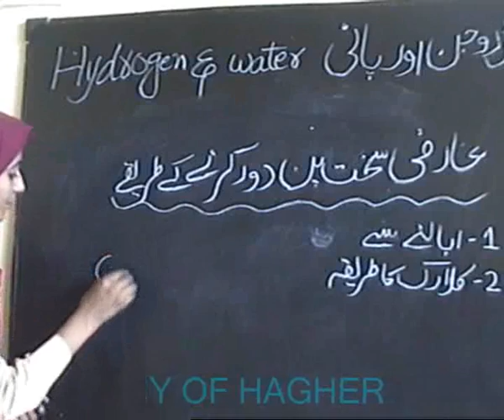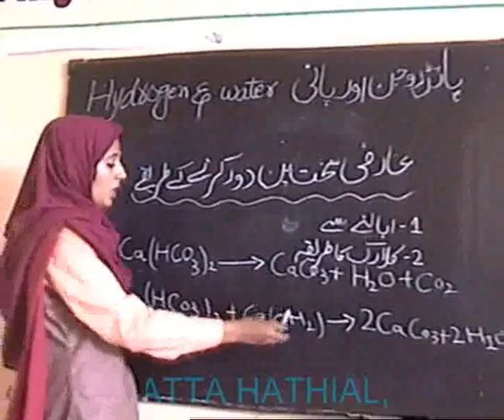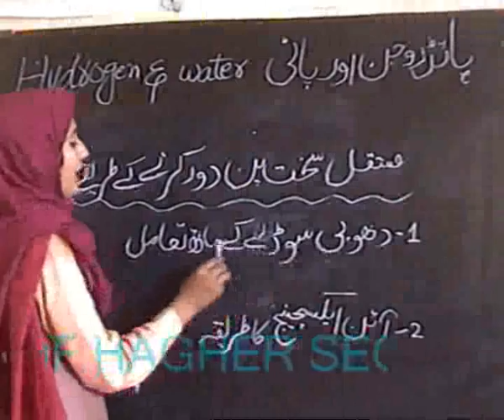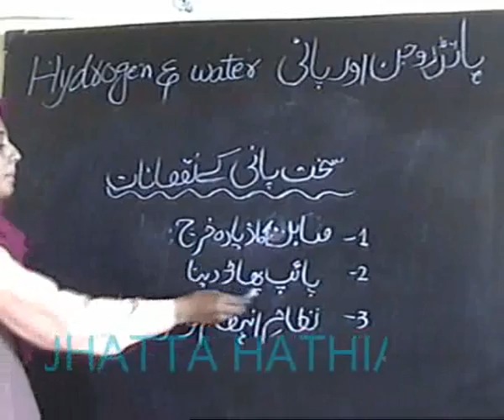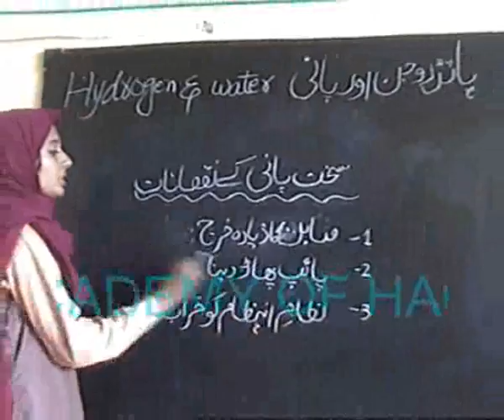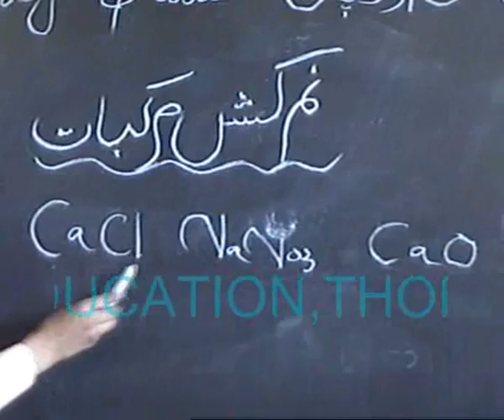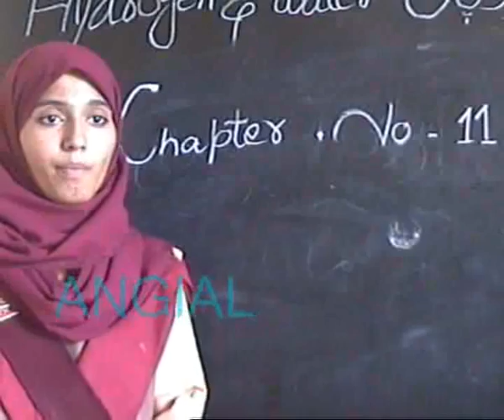Chemistry..water..part 2/2..for Matric (10th class)..academy,s video..wmv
Chemistry..water..part 2/2..for Matric (10th class)..academy,s video..